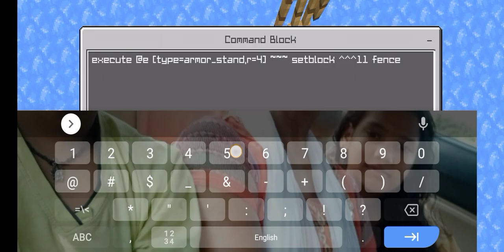how to make fun game in Minecraft easy